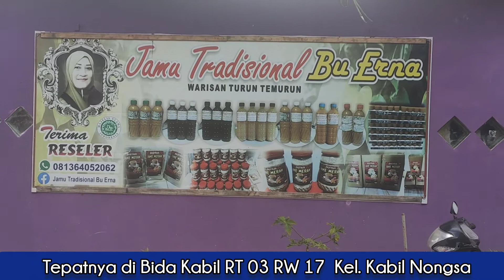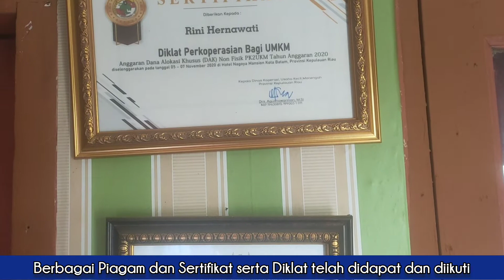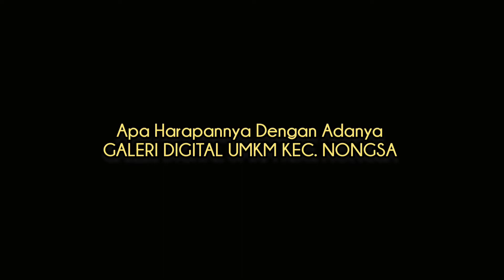Jamu Tradisional Bu Erna - Omset Sampai Jutaan Rupiah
Jamu Tradisional Bu Erna
lokasinya ada di Kabil Nongsa Batam

conteck person ada di akhir video ya